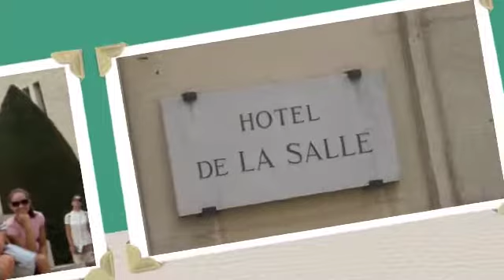Study in France is an educational experience for Lewis University students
Nine Lewis University College of Education students studied abroad July 24-Aug. 2 visiting Paris, Reims and Normandy.  Several Lewis faculty members accompanied the students on the trip where they visited several tourist sites and the home of St. John Baptist de la Salle.  Throughout the trip, the appreciation of multilingualism seemed to strengthen.  A new respect for the price of freedom and democracy was discovered as they visited Omaha and Utah beaches as well as the American Cemetery at Normandy with 9,000 white crosses.
The trip was part of the Lewis University Travel Study program, which provides a unique and intensive short-term international experience to students while earning course credits.  Lewis University professors create, teach and organize the programs.
Lewis University is a Catholic university offering distinctive undergraduate and graduate programs to approximately 6,000 traditional and adult students. Lewis offers multiple campus locations, online degree programs, and a variety of formats that provide accessibility and convenience to a growing student population. The ninth largest not-for-profit university in Illinois, Lewis has been nationally recognized by The Princeton Review and U.S. News & World Report. for further information.